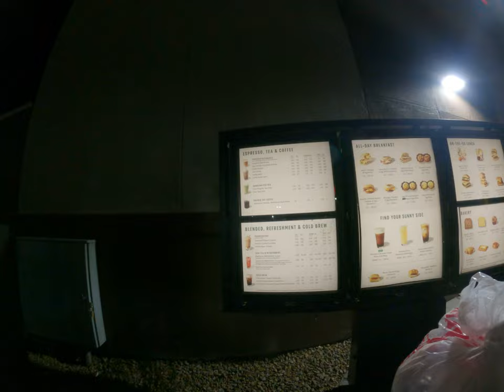what is special Starbucks drive thru only in America Asian travel to USA impressed walking around